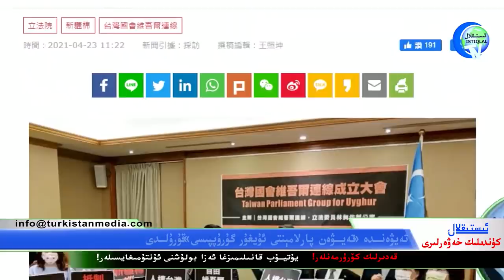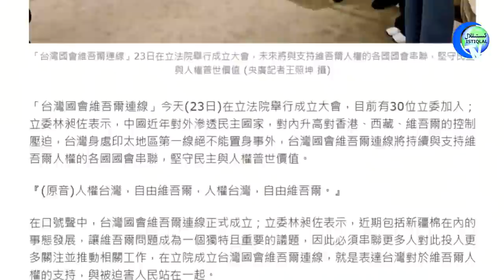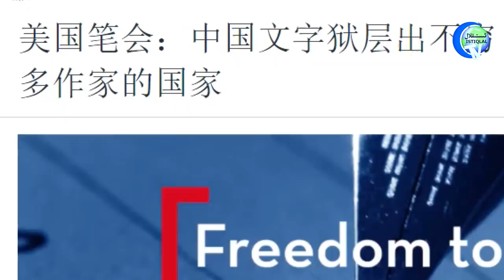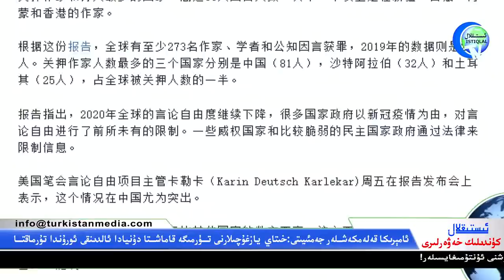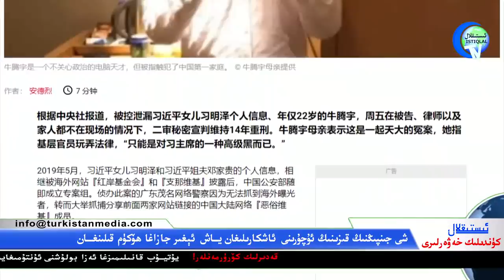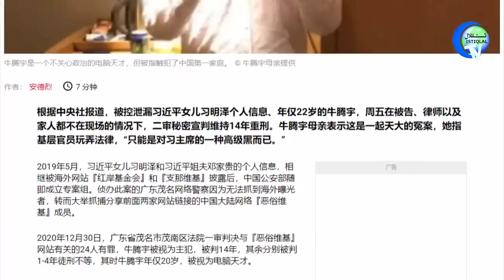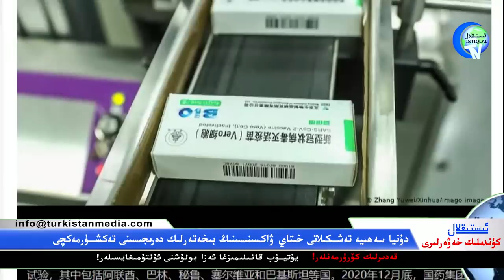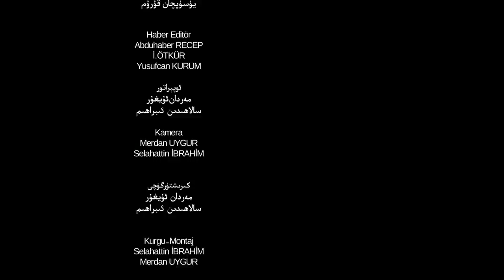ئىستىقلال كۈندىلىك خەۋەرلىرى 2021-04-24، خىتاي يازغۇچىلارنى تۈرمىگە قاماشتا ئەڭ ئالدىغا تىزىلدى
Istiqlal Kundilik Xewerliri 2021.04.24 / Xitay Yazghuchilarni Türmige Qamashta Eng Aldigha Tizildi